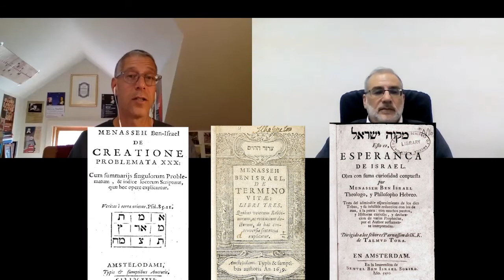Was Menasseh ben Israel an influential printer?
Award winning author Professor Steven Nadler
Vilas Research Professor and William H. Hay II Professor (Columbia, Ph.D. 1986)
Director of UW-Madison’s Institute for Research in the Humanities
Member of the American Academy of Arts and Sciences.

Author:
Menasseh ben Israel: Rabbi of Amsterdam (“Jewish Lives”, Yale, 2018)
Spinoza: A Life (Cambridge, 1999; second edition, 2018);
The Best of All Possible Worlds: A Story of Philosophers, God, and Evil (Farrar, Straus, & Giroux, 2008);
The Cambridge History of Jewish Philosophy: From Antiquity through the Seventeenth Century (2009), co-edited with Tamar Rudavsky;
A Book Forged in Hell: Spinoza’s Scandalous Treatise and the Birth of the Secular Age (Princeton, 2011)
The Philosopher, the Priest, and the Painter: A Portrait of Descartes (Princeton, 2013).

MENASSEH BEN ISRAEL

#3 Was Menasseh an influential printer?
• Menssaeh was a very influential printer
• Printing got him in trouble with the Jewish community
• Published the first Hebrew books in Amsterdam
• Made Amsterdam the leading center for Hebrew printing
• Printing was his most important contribution to Jewish History